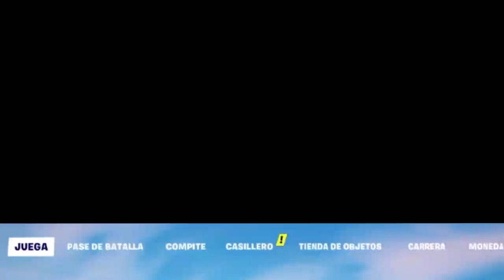ME HAGO PASAR POR CHICA CON LA SKIN DE SPIDER GWEN DEL NUEVO CAPITULO EN FORTNITE 🕷️💕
USA MI CODIGO! : 2PACPAI en mayusculas!